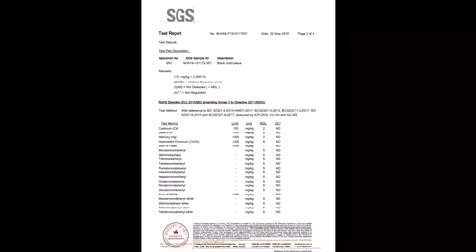RoHS test report—Silicone Cold Shrink Tube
Volsun silicone cold shrink tube is widely used for telecom industry which cover and protect the telecom connector and cable.
Cold shrink tube